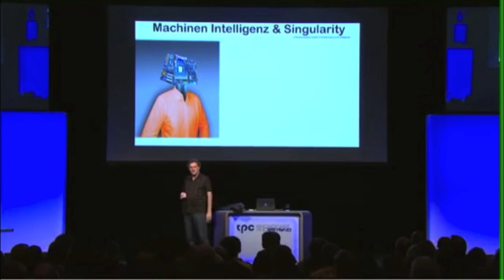Keynote Redner und Futurist Gerd Leonhard: Einführung und Überblick (deutsches Show-Reel)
A short overview of my work, IN GERMAN language.  Ein kurzes Video, auf Deutsch, über meine Arbeit als Futurist und Keynote Redner.  Mehr Details auf meiner deutschen Seite

This is a short video with some of my best snippets from the past 5 years, taken from various keynotes and speaking engagements. Thanks to my video master Elias for creating this 'show-reel'. You may also want to visit my video page on my blog or check out my Blip.Tv channel (download all videos)